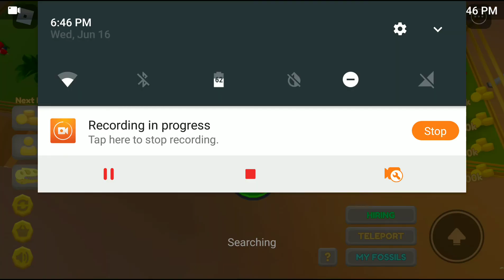It's the 50th Episode (Roblox)#50